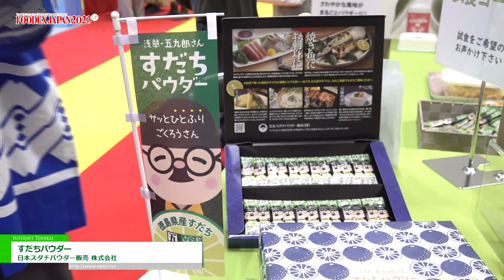[FOODEX JAPAN 2023] すだちパウダー - 日本スダチパウダー販売 株式会社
日本スダチパウダー販売 株式会社はFOODEX JAPAN 2023にて、すだちパウダーを出展。